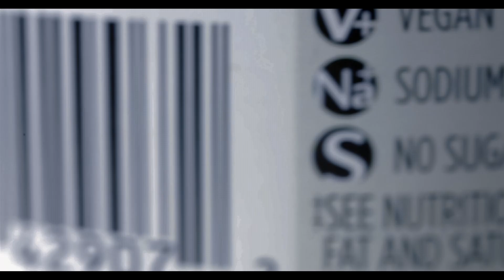Hack Your Health: The Secrets of Your Gut (Trailer) | Trailer in English | Netflix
Discover and digest how the gut affects our whole body in this charmingly insightful documentary featuring scientist and author Giulia Enders.

Hack Your Health: The Secrets of Your Gut
Trailer in English (Trailer)
Netflix

Documentary Films, Science & Nature Documentaries, Lifestyle, Captivating, Quirky, Well-Being, Mind & Body, Documentary, Movie
Anjali Nayar

TV-14 Parents strongly cautioned. May not be suitable for ages under 14.language